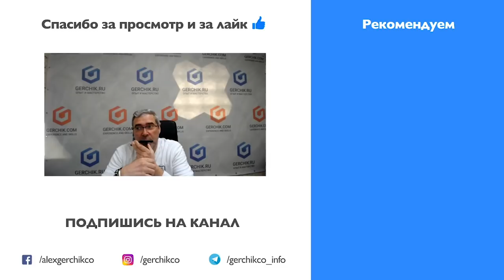"САМЫЕ НАСЫЩЕННЫЕ 3 НЕДЕЛИ ЗА ПОСЛЕДНИЕ 25 ЛЕТ". Александр Герчик звонит аналитику в прямом эфире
✦ Фрагмент записи со стрима "НЕФТЯНОЙ КРИЗИС 2020 продолжение Что будет с рублем? Цена на нефть 25$ за баррель Александр Герчик" , где Александр Михайлович Герчик позвонил своему знакомому из финансовой индустрии и спросил за ситуацию с нефтью По словам эксперта нефть может стать по 10-12$ за баррель, саудиты и США не договорятся, авиакомпании (боинг) могут быть выручены правительством И многое другое По словам эксперта "Последние 3 недели самые насыщенные за всю мою двадцатипятилетнюю карьеру"  Кризис 2020 даёт как убытки, так и возможности

✦ Выбирайте лучшие условия для торговли Регистрируйте личный кабинет в компании Gerchik & Co